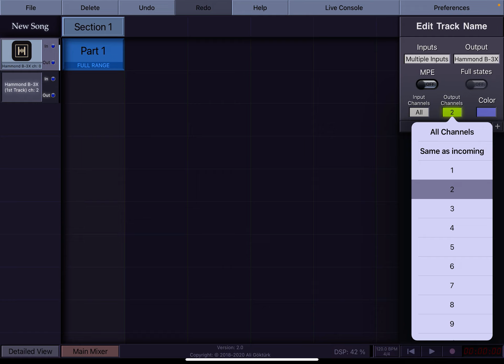KeyStage Tips & Tricks: Controlling a single multi-timbral audio unit from multiple tracks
In KeyStage you can route the outputs of tracks to an audio unit that is opened in another track. This way you can fully benefit from multi-timbral audio units like Hammond B3x, and control each of its channel independently.